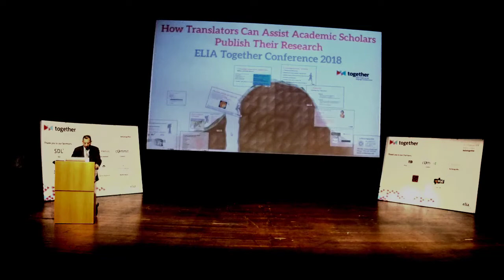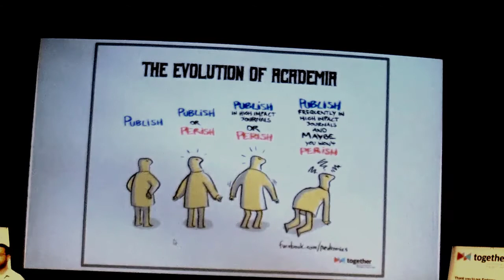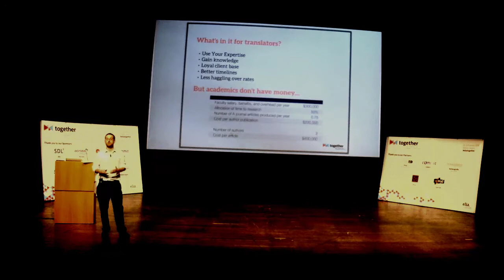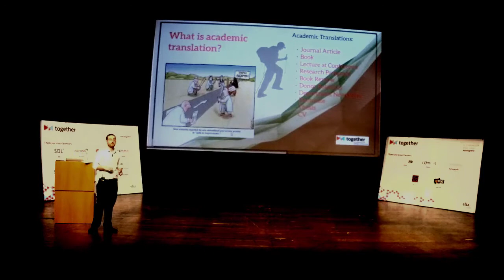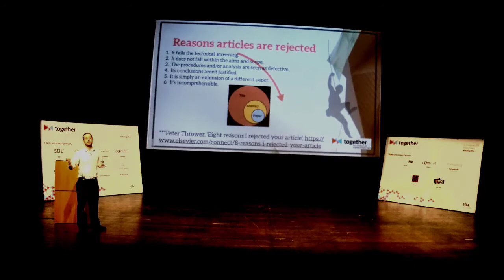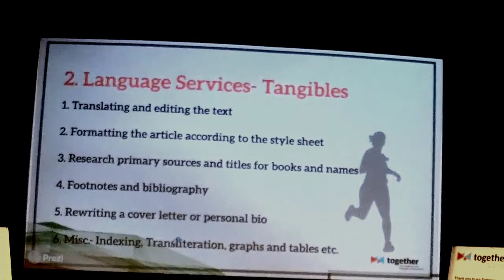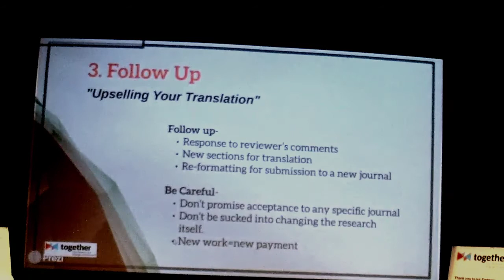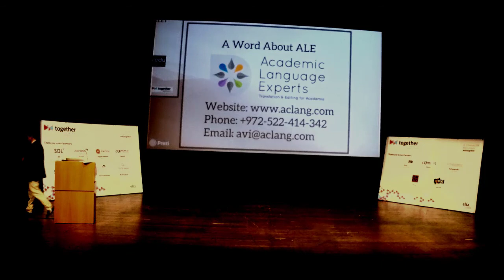Translation With An Eye Towards Publication: Academic Translation As An Emerging Specialty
Over the past decade, there has been a 150% increase in submissions from non-native English speakers to leading academic journals around the world. This had led to a special niche in the field of academic translation and editing for translators with a strong academic background to assist ESL scholars with their research. This lecture from the ELIA 2018 Conference in Athens focuses on how professional translators can make themselves a crucial part of the academic submission process by becoming experts in preparing a manuscript for submission.

Together 2018 footage courtesy of Elia – European Language Industry Association